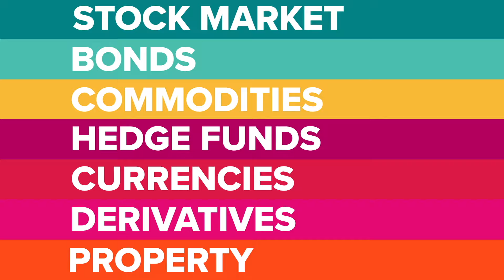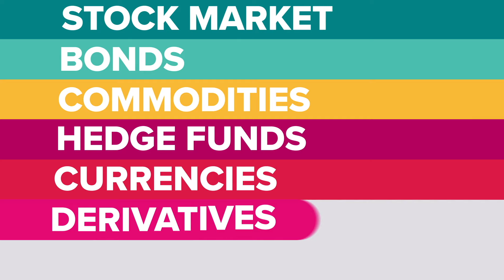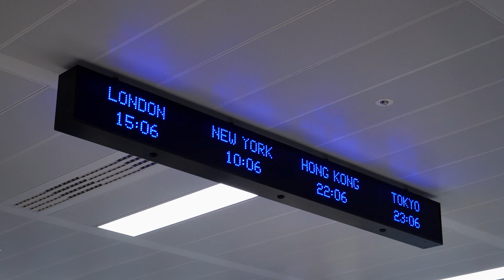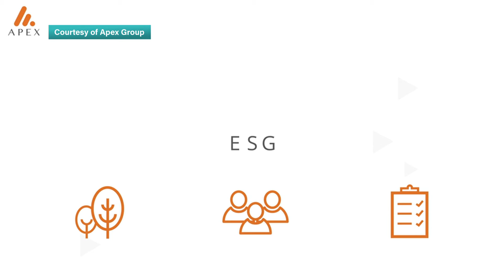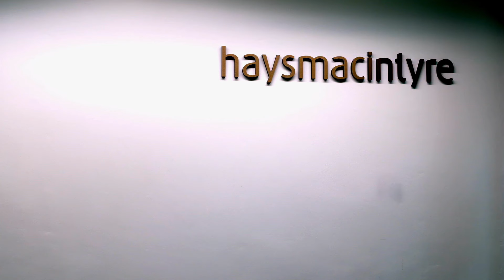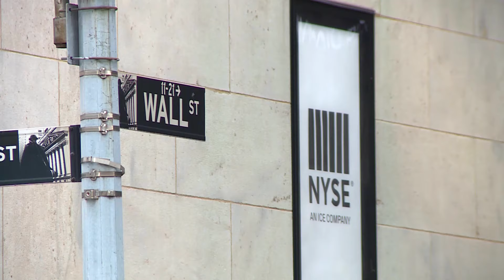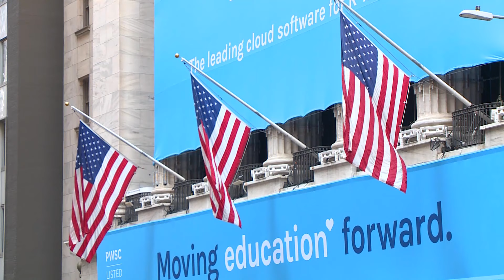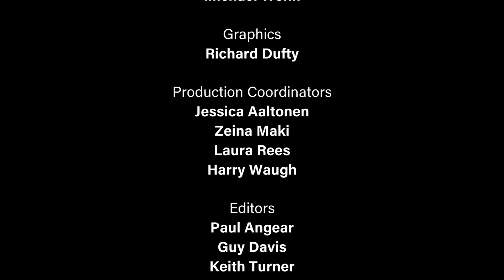AIMA, Holding Strong: Alternative Investments in a Volatile Market. Full Programme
The Alternative Investment Management Association (AIMA) and ITN Productions are launching a news-style programme raising awareness of alternative investments and the latest sector innovations helping the economy to recover and thrive after the coronavirus pandemic.

Anchored by ITN Productions presenter Belle Donati from the London Studio, Holding Strong explores what alternative investments are, how they work, and how they are accessible for all, not just the wealthy. The programme also addresses industry themes such as how ESG and socially responsible investments are key areas for the future and how the industry is encouraging diversity to attract the next generation of talent. In an interview, Jack Inglis, Chief Executive Officer of AIMA, joins the programme to discuss how alternatives have fared since the start of the pandemic, how AIMA is de-mystifying perceptions, and where he sees the industry heading in the future.